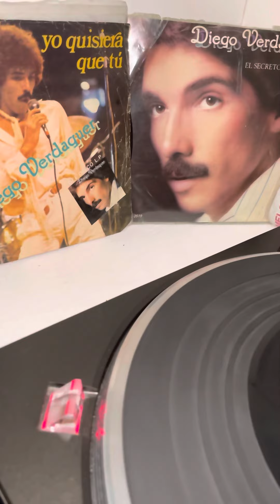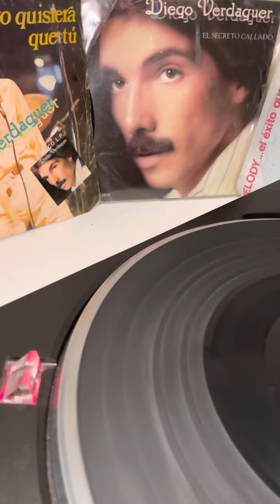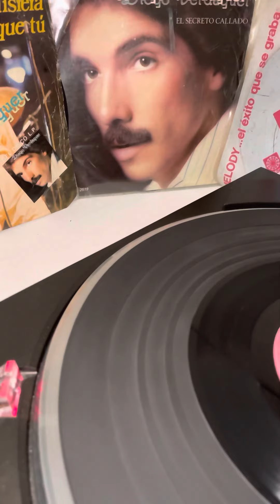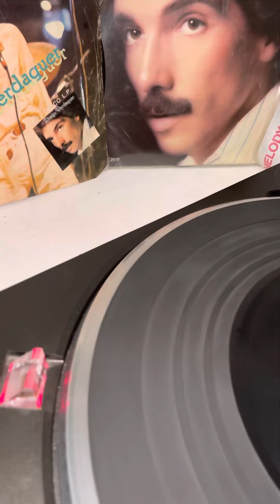VOLVERÉ (TORNERO) - DIEGO VERDAGUER (1984)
VOLVERÉ (TORNERO) - DIEGO VERDAGUER  LETRA: POLIZZY-C. NATILI-M. RAMCINO       VERSION AL CASTELLANO DE EURETE          VERSION CON MARIACHI 1984